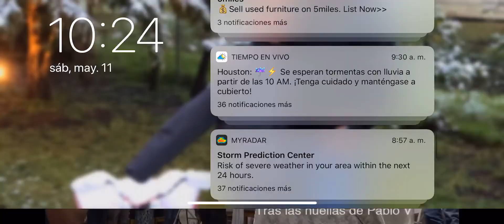LE DECEAN CANCER DE GARGANTA AL PADRE LUIS TORO Y MIRA SU CONTESTACIÓN!!